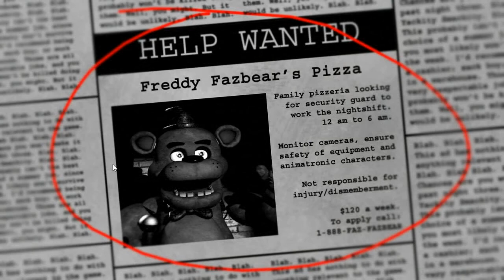Five Nights at Freddy's: Attempt #1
Title says it all. This is my first attempt on Five Nights at Freddy's.